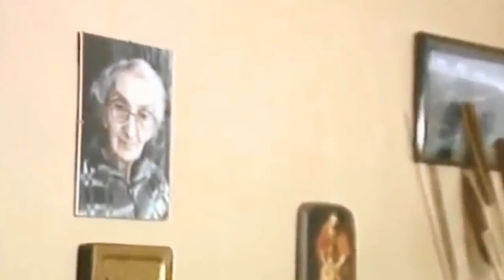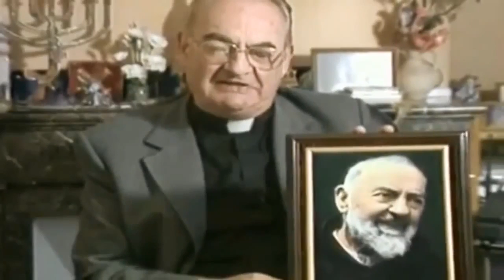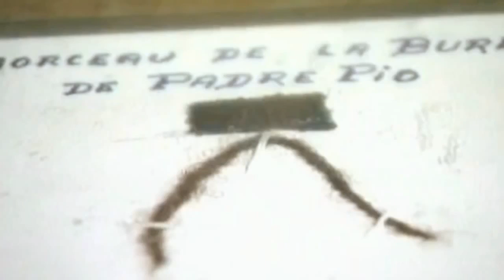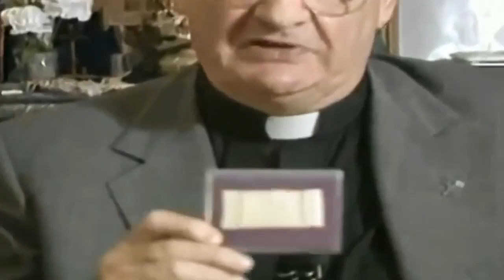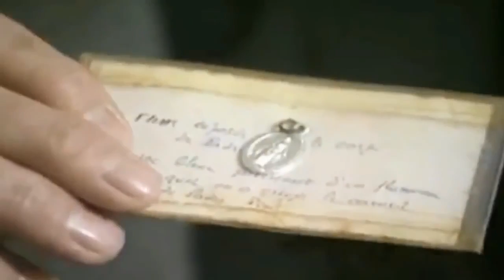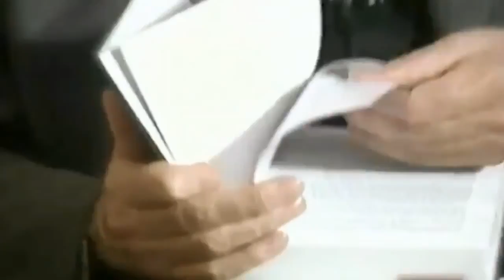Saint Padre Pio. Faits étonnants et témoignage exceptionnel du Père Jean Derobert.